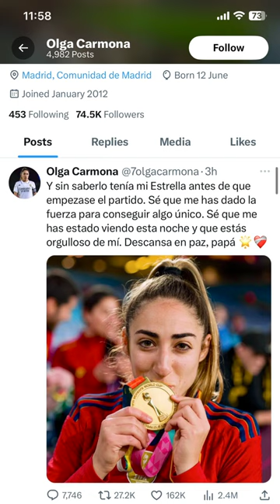Spanish star only learnt of her father's death after final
Olga Carmona, whose goal won the Women’s World Cup for Spain on Sunday, learned of her father’s death after the final.